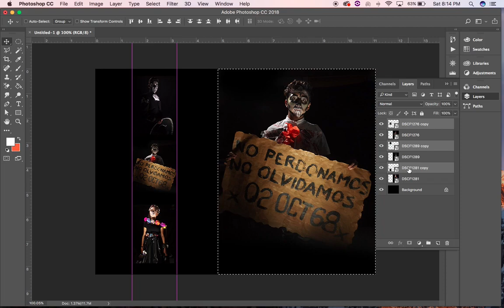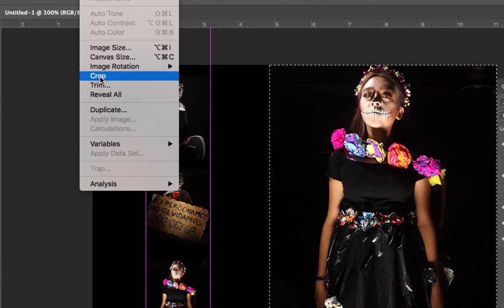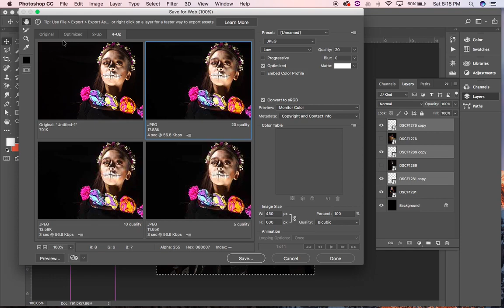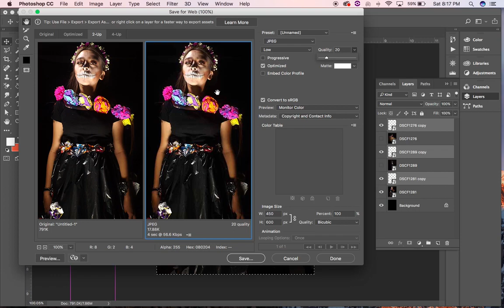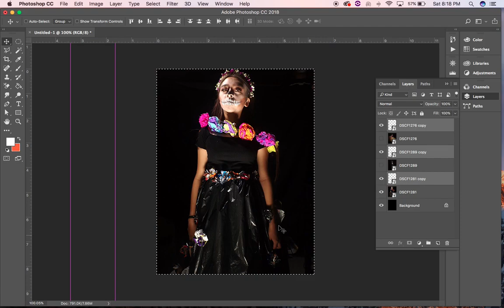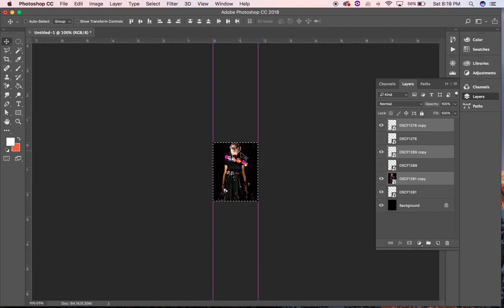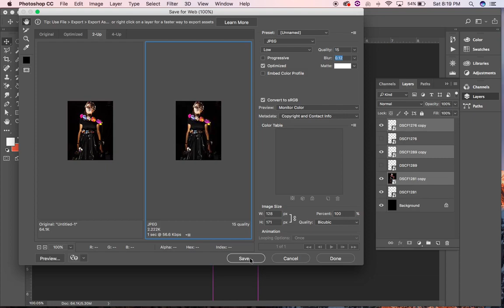galeriaAnimateParte1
preparando imágenes en photoshop